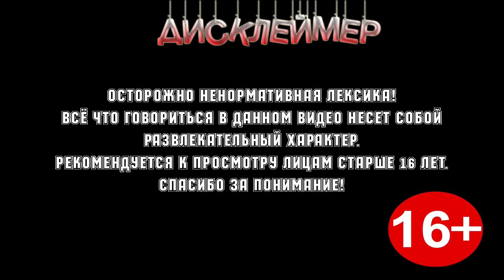Enlisted часть11. Точка Б, без Б.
Мы стараемся для вас, и каждый лайк и комментарий для нас как мотивация.

Присоединяйся и ты! И будь с нами у истоков становления! Для нас каждый новый зритель это мотивация выкладывать больше и чаще.